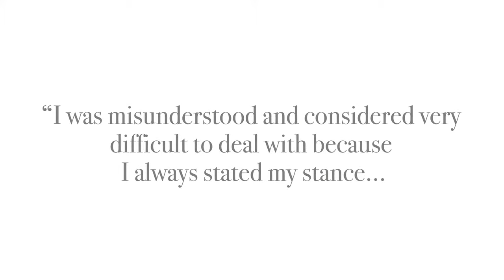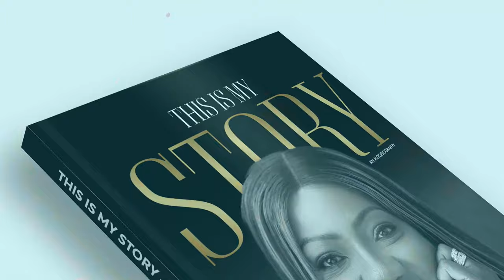Family Life Series || 37th Anniversary Edition || 06. 09. 23